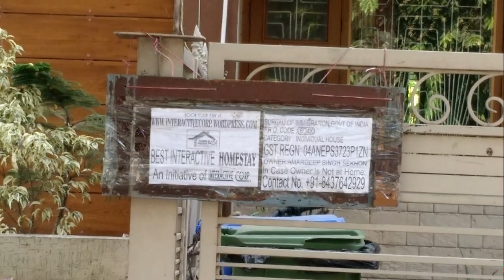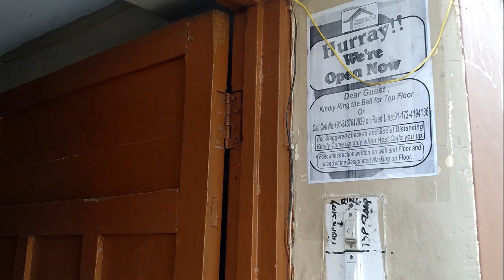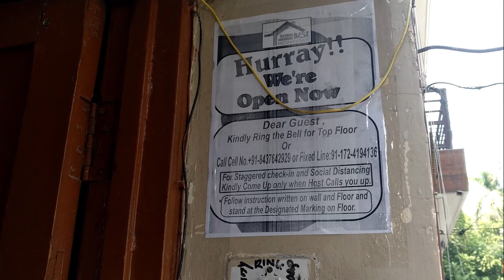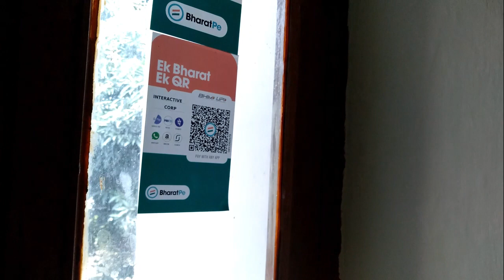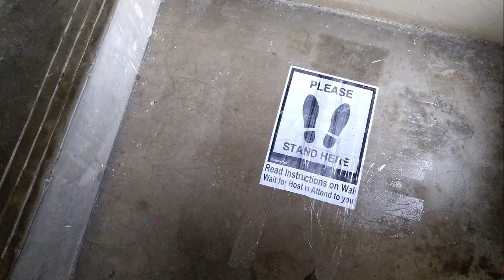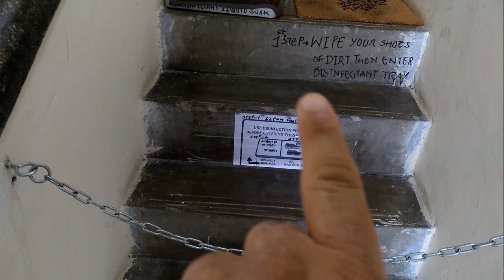Best Homestay Chandigarh India Check in Procedure in english movie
Check In Procedure At Best Homestay Chandigarh During Covid 19 . An Interactive Corp films Presentation

Language: English

Note 2 :  ARE YOU IN CHANDIGARH ???, BOOK YOUR STAY AT MY PLACE IN THE MOST CENTRALLY LOCATED AND POSH LOCALITY I.E SECTOR18.

My Playlists info:

1)INTERACTIVE SCHOOL OF MUSIC-CONGO

2)AMARDEEP SEKHON VIDEO ON CHANDIGARH

3)INTERACTIVE SCHOOL OF MUSIC - TABLA

4)UNBOXING AND REVIEWS